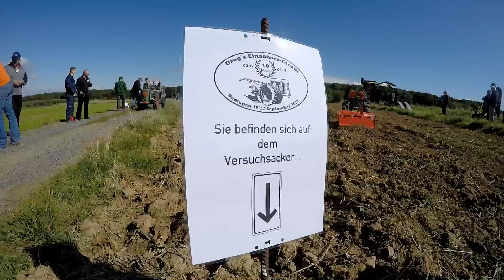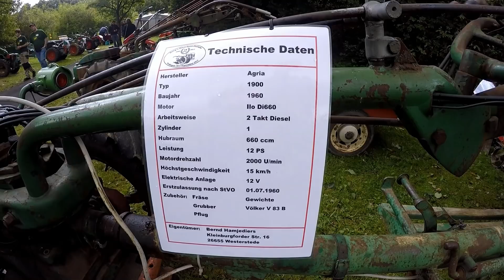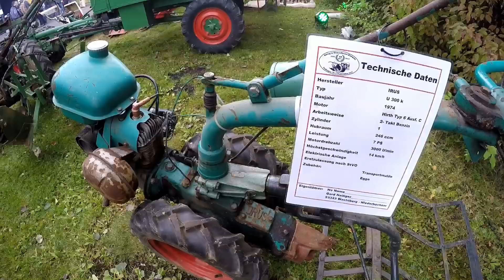Besuch bei Greg's Einachserfreunden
Das war ja mal wieder in interessanter Besuch und für Sie sicher ein interessantes Video. Einachsertreffen von Greg's Einachserforum. Ich kann Ihnen sagen, ein Spass der ganz besonderen Art. Dutzende alter Einachser beim Pflügen und bei einer gemeinsamen Ausfahrt durch Wald und Wiese. Tolle Menschen und ein tolles Hobby. Besser jedenfalls als mit einer kleinen Mattscheibe vor dem Gesicht durch die Welt zu laufen.